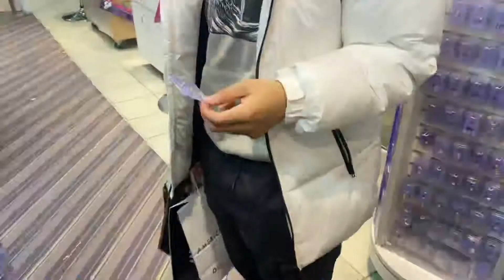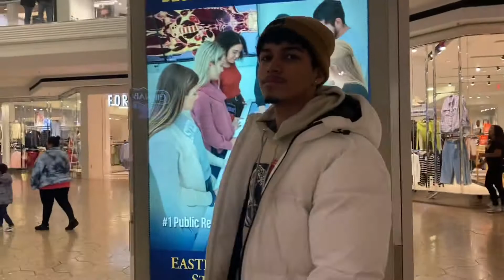we went to coconut mall.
We definitely went to Coconut Mall. I think. I don’t know actually. We leave our college campus to ensure we declare bankruptcy in the future and make absolutely no income. My bank account is empty and I cannot pay for college or even a plastic spoon. This is a cry for help.

If you enjoyed what you watched, punch a hole through your screen and shatter the bones in your hand to like the video